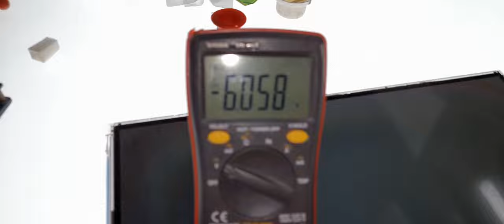Led tv white Display problem!!White screen repair.... Live Video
white Display problem !!White Display repair

TV white screen fix
Samsung LED TV white screen problem
TV screen white haze
LG LED TV white screen problem
Sony LED TV white screen problem
LCD TV screen problems and solutions
White display problem solution
Samsung LED TV display problem
Sony LED TV screen problems and solutions
Samsung TV white screen with lines
LED TV problems and Solutions PDF
Sharp TV white screen